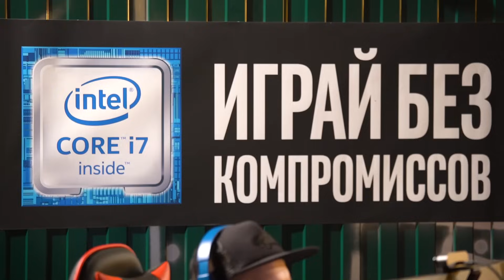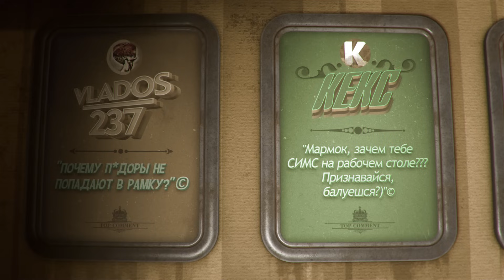Red Dead Redemption 2 "Баги, Приколы, Фейлы"